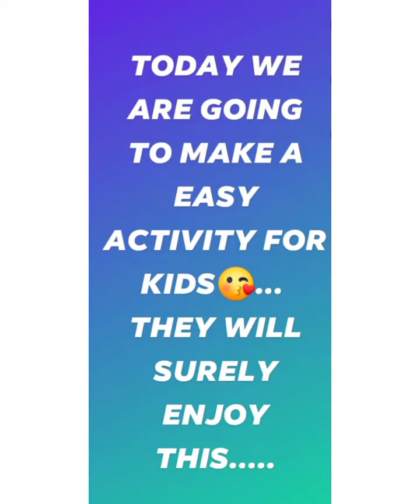Very easy Finger painting for kids.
very easy Activity for kids..
They will enjoy it.. (This one is only part1, we will surely release other parts of activities for kids)
Try it.